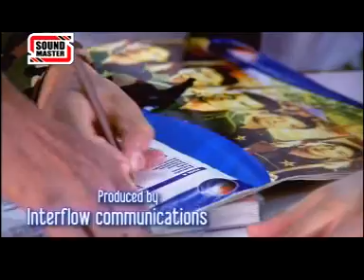Hai Koye Hum Jaisa - Strings (Cricket World Cup Song)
HKHJ by Strings